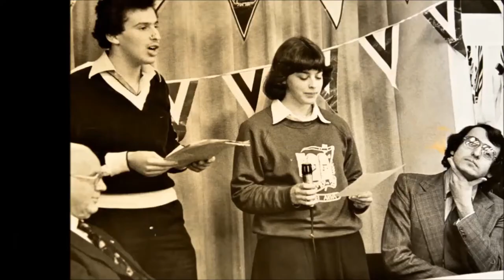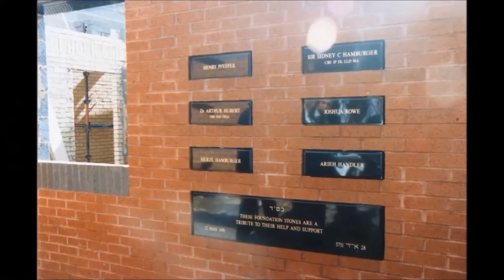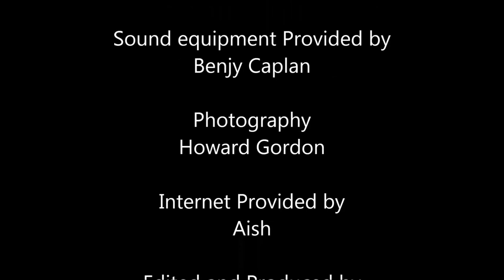Bnei Akiva UK | Celebrating 21 years of the Northern Bayit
A celebration of the 21st anniversary of the opening of the Northern Bayit.
The entire Evening was streamed live with a look back at the Bayit and Events in the north.
Guest Speaker: Chief Rabbi Lord Sacks
Film produced by Ezra Taylor